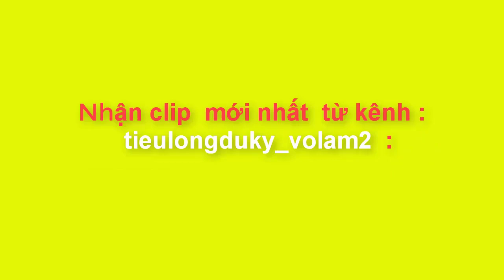max 30 ải "THÁI HƯ " cùng VIP chưa đầy 10p cùng tieulongduky_volam2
tieulongduky_volam2  trực tiếp chơi  game và   quay lại quá trình chơi cũng như làm các nhiệm vụ , sự kiện  trong game  VL2  ...